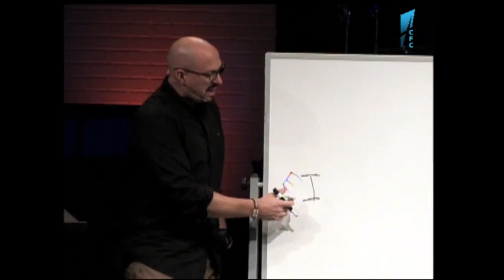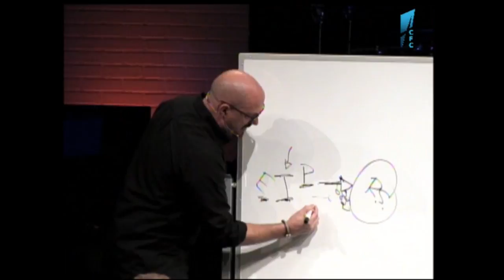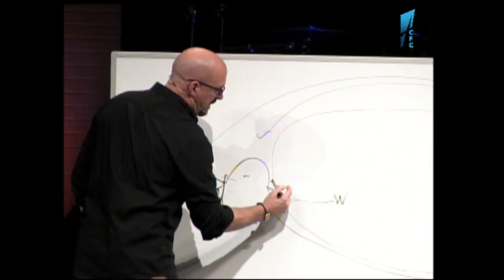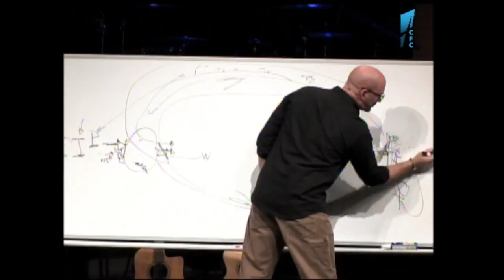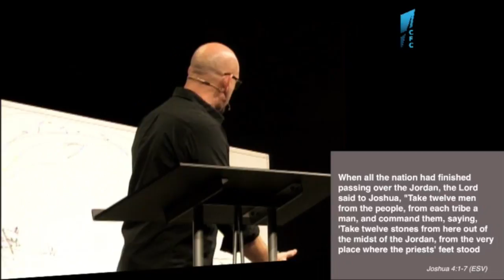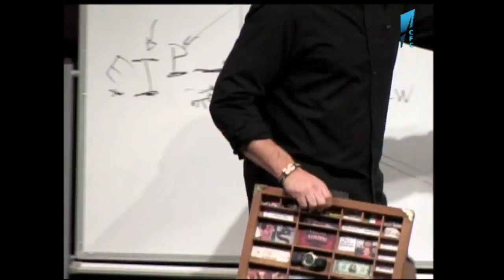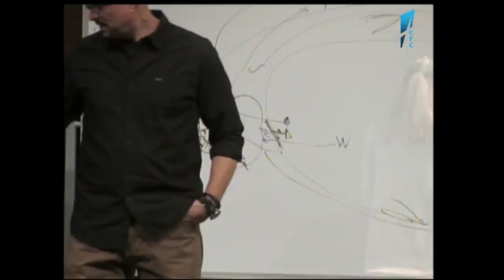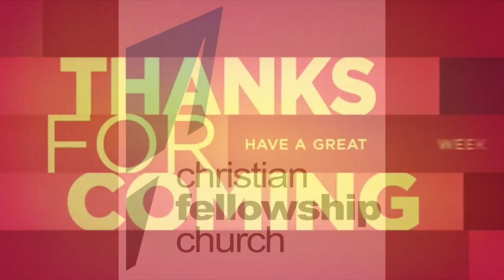12 31 17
A stand alone message by Pastor Will Cravens on December 31, 2017.